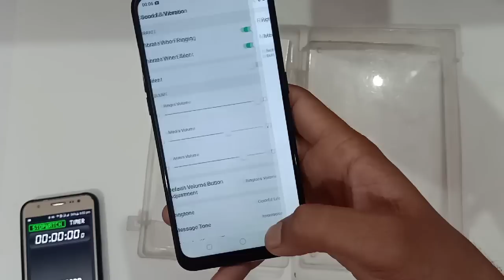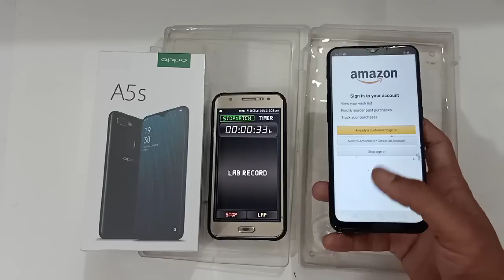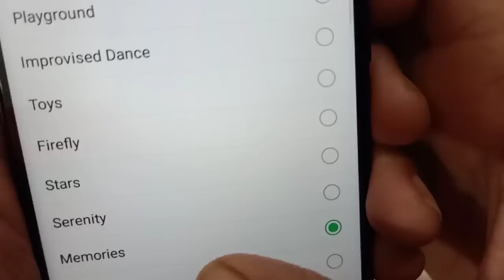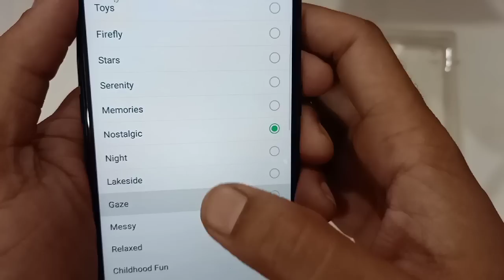Oppo A5s Water Test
Please don't try with your device